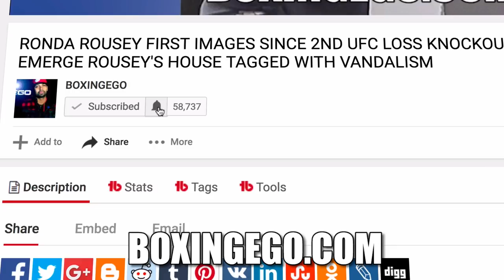BOB ARUM SHOCKING THOUGHTS ON WILDER-FURY FIGHT ROASTS JOSHUA VS POTEVKIN; TALKS LIKE NEW MEDIA...